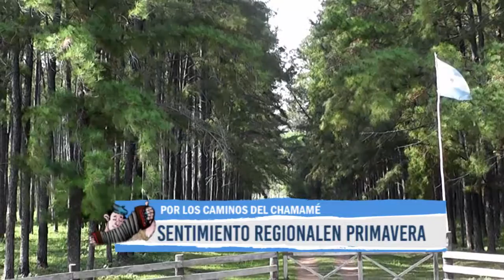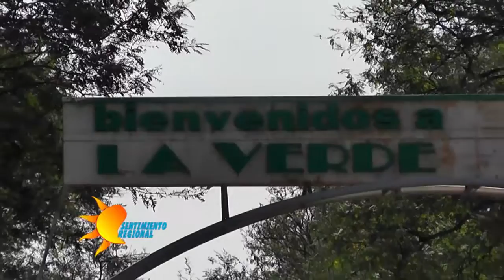SENTIMIENTO REGIONAL PG110 B1 HD